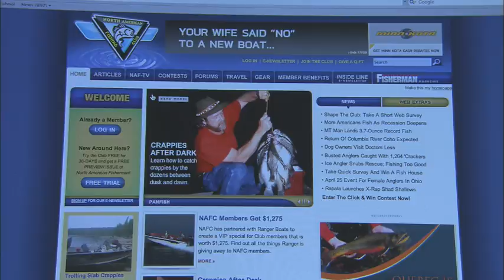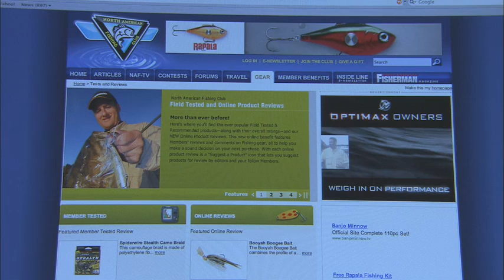FishingClub.com - Inside Scoop on the North American Fishing Club with Steve Pennaz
- Steve Pennaz introduces you to the North American Fishing Club.  With more than 440,000 members who are passionate about fishing, this is the place for expert tips, tricks and the inside scoop for people serious about fishing.  Great member benefits, community forums and of course, your ticket to North American Fisherman magazine.

and join the North American Fishing Club.